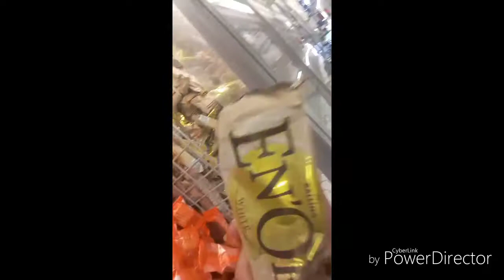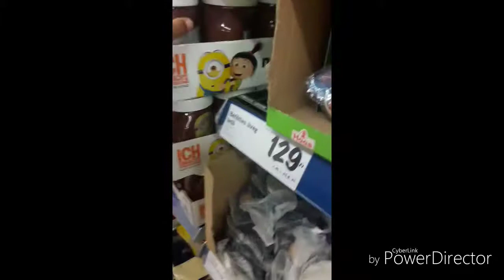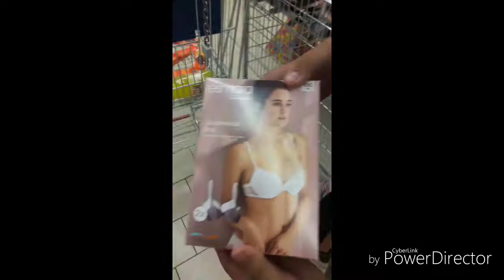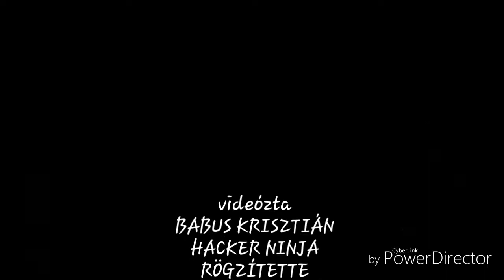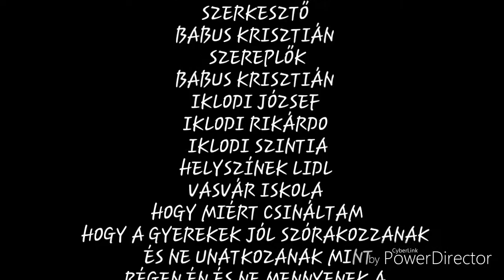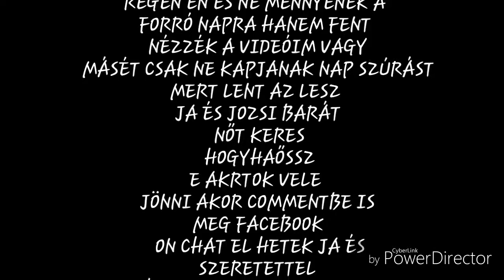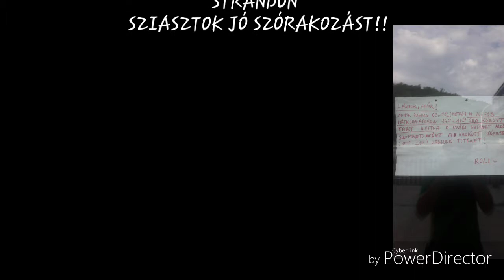Véres SIKOLYTÁSok (1évad 1 rész)